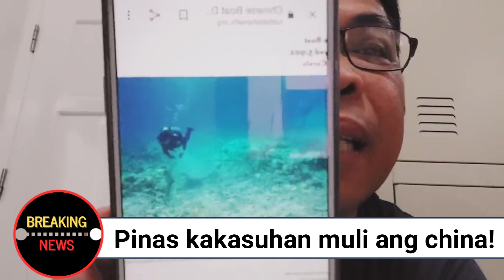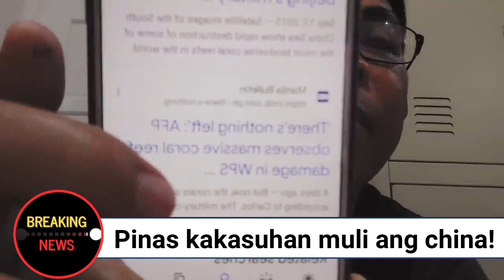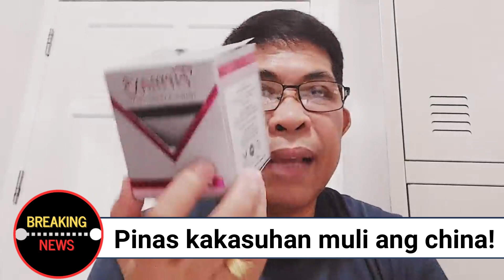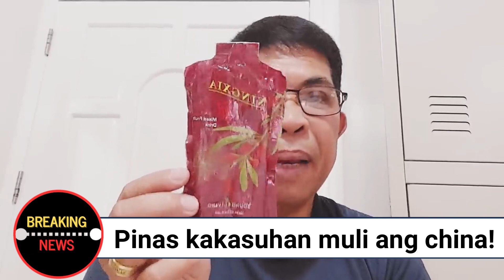Pinas kakasuhan muli ang china!